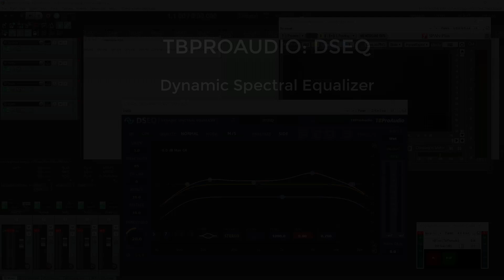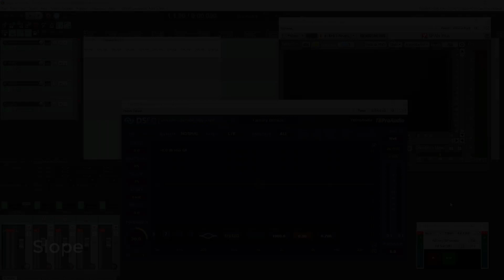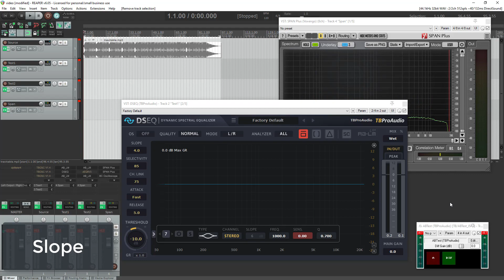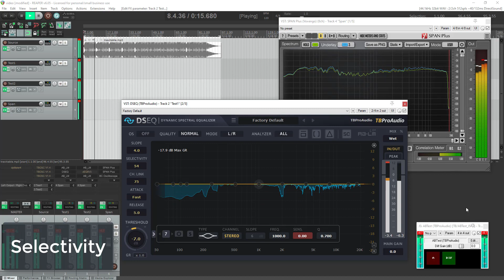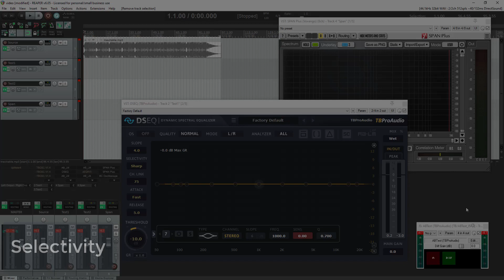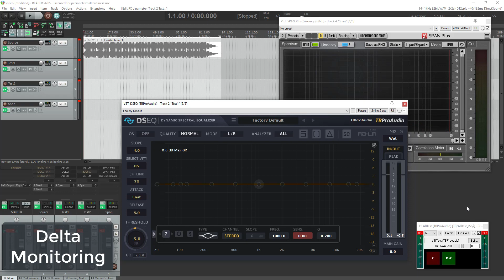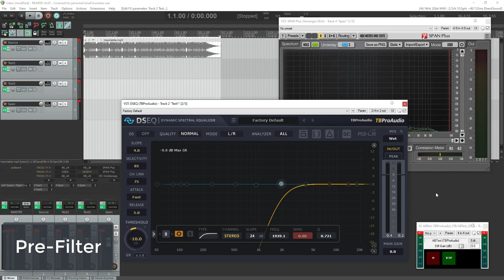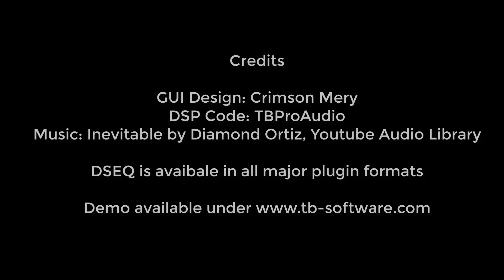TBProAudio: DSEQ Introduction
DSEQ is a dynamic equalizer working in the frequency domain. DSEQ removes digital harshness on the fly thanks to self-adjusting frequency bands.
DSEQ can be used in all mix and master situations:
    -de-essing vocals
    -taming resonances in e.g. drum, guitar, vocal recordings
    -removing digital harshness
   - balancing the mix
    -de-masking frequency regions
    -support of pink noise mixing/mastering